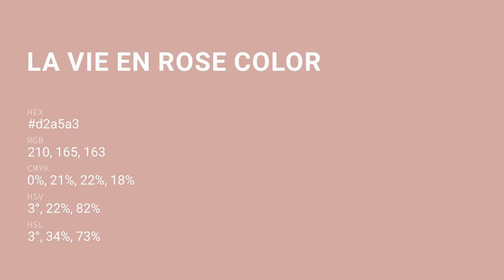La Vie en Rose color d2a5a3 hex color - Red color - Cool color d2a5a3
What color is La Vie en Rose ? d2a5a3 hex color - Red color - Cool color d2a5a3

Hex d2a5a3 Color Code is also known as La Vie en Rose color.

Hex d2a5a3 Color code in RGB color code model is created after adding 82.35% red color, 64.71% green color and 63.92% blue color.
Hex d2a5a3 Color code in CMYK color (process color) code model is generated after subtraction of 0% cyan, 21% magenta, 22% yellow and 17% black.